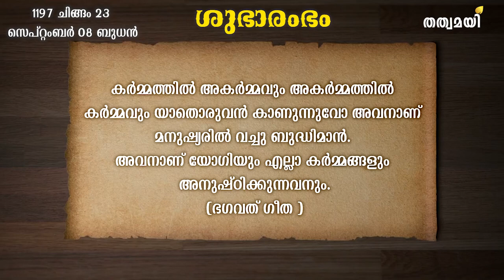ശുഭാരംഭം-1 | SHUBHARAMBHAM -1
ഒരു നല്ല ദിവസത്തിന്റെ ആരംഭം കുറിച്ച് കൊണ്ട് ചില സദ് വചനങ്ങൾ